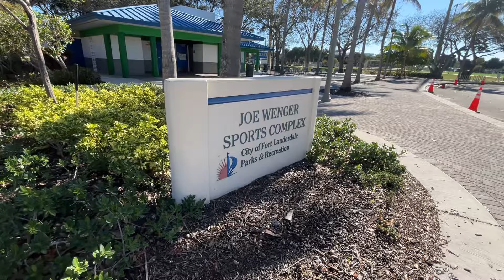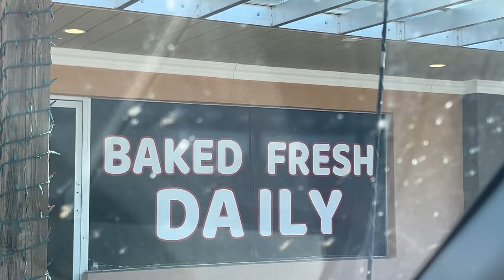Trip to Fort Lauderdale, some pickleball, our house on the market and a going away party.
So m much has been going on in our lives. I've just not made any videos because I felt kinda lost and
wasn't sure of the direction we were going in. Videos are going to be a little different, this one is a catch up video on all things Trevor and Michele. We THINK we know where we want to go with the videos, more laid back with random life vlogs. We hope you'll take the trip with us while we carry the camera just catching this thing we call life. See you soon
Trevor and Michele